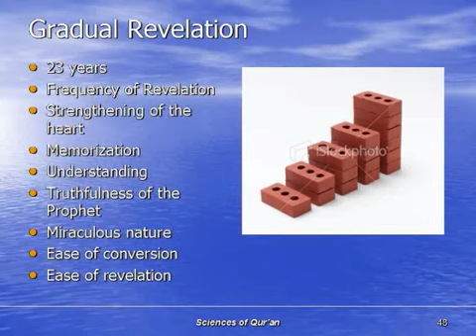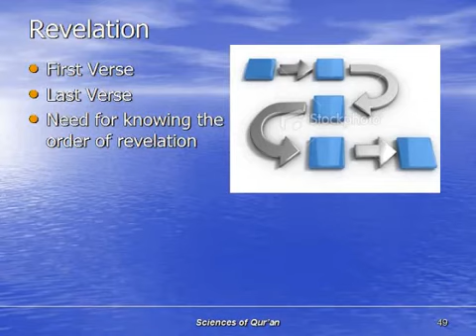QUR 039 Gradual Revelation